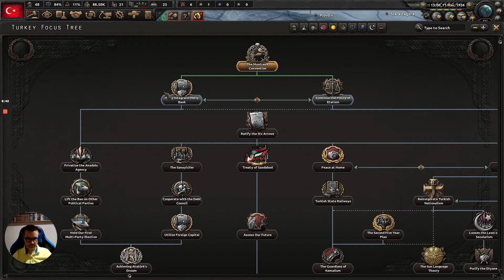HoI4: Democratic Turkey Part 01: Humble Beginnings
Hearts of Iron IV: Battle for the Bosporus. Вторая попытка начать отыгрыш за Турцию, с улучшенным качеством записи звука и видео. Вложил 12 тысяч рублей в новое оборудование -- микрофон и камеру.

Первую попытку я убрал в unlisted, уж больно убогое там было качество.